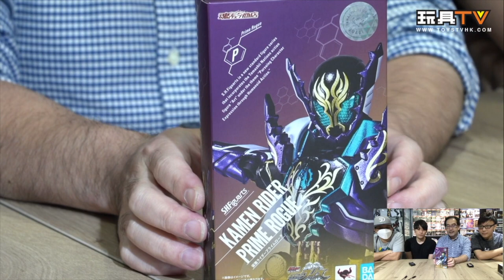「爆玩具」Bandai S.H.Figuarts SHF 幪面超人 Kamen Rider Prime Rouge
德哥：Kamen Rider Prime Rouge 本身佢嘅出處就係TV君嘅DVD系列，老實人究竟入邊有啲咩嘢料呢即刻睇睇...

Production: TOYSTV Production Team
PProgram host/Guest: Walker, DMS, Dick.Po, Bryan, David, Ricky, 亞甲
Produced by: Bryan, Toyswalker-Dick.Po